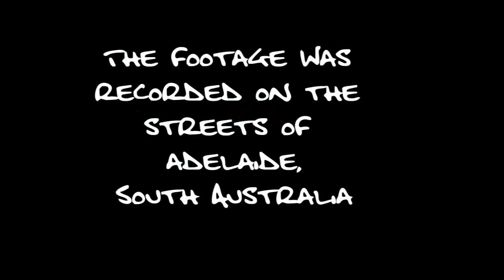Jenny Dang The Weaver / The Reconciliation / Glass Of Beer - NS Design WAV4 Electric Violin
Hi. If you enjoyed this video, or found it helpful in some way, consider sending a tip
Self-taught fiddle player, been at it about 8 years, at this point.

Recorded with:

Instruments:
* Custom acoustic guitar made in Vietnam, tuned in DADGAD
* Squier Jazz Bass (fretless)
* NS Design WAV 4 electric violin

Recording gadgets:
Edirol UA-25 USB interface
Rode NT2a (for guitar)
Bass plugged right into UA-25
LR Baggs Para EQ/DI (for the electric violin)

Software:
Ardour 6.9.0
(linux) Ubuntu Studio 22.04
KDEnlive 23.08.4 (video editor)